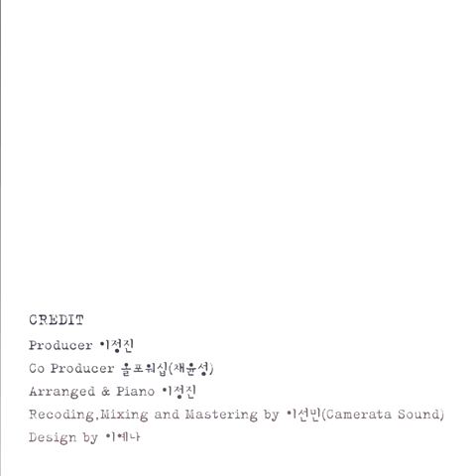이정진 피아노연주곡집 '최고의 크리스마스 선물' 미리듣기